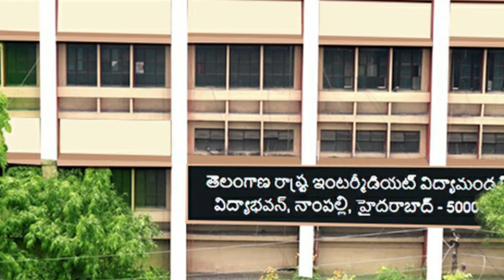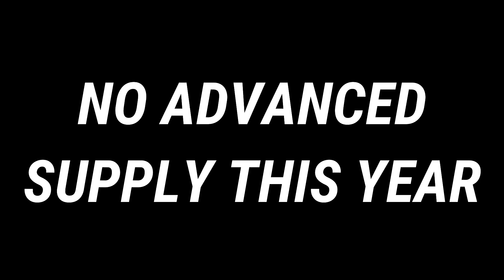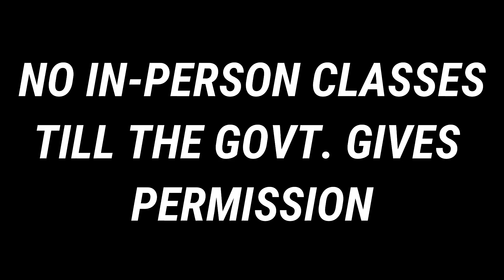INTER CLASSES WILL COMMENCE FROM 21 SEPT ?? | NEW ACADEMIC CALENDAR FOR INTER RELEASED !!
INTER CLASSES WILL COMMENCE FROM 21 SEPT.
NEW ACADEMIC CALENDAR FOR INTER RELEASED !!

Inter II Year Short Story "The Boy Who Broke the Bank" by Ruskin Bond (తెలుగు సారాంశం)